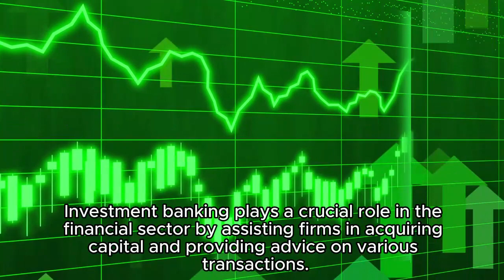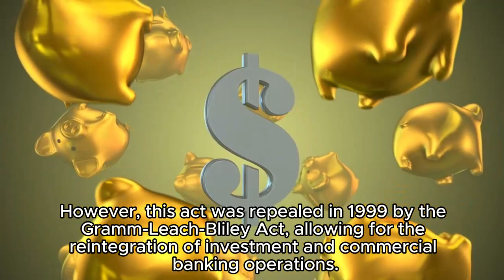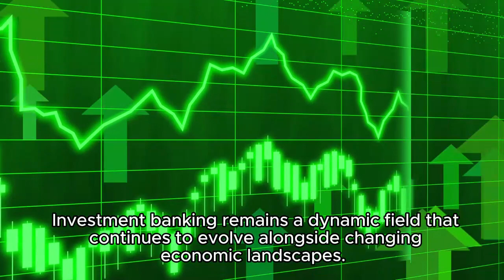What do you know about Investment Banking?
Investment banking plays a crucial role in the financial sector by assisting firms in acquiring capital and providing advice on various transactions.